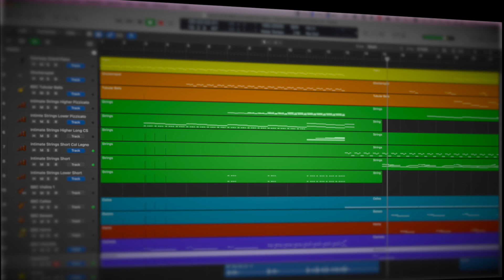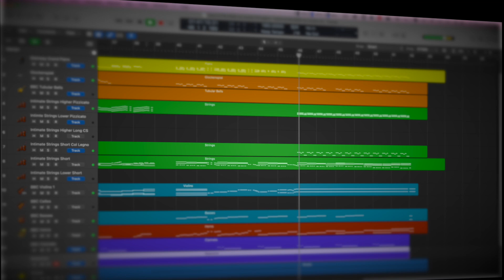Original Arrangement.- Carol of the Bells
This was a real joy to work on. I used mostly the free Spitfire BBC Orchestra "Discovery" edition and their inexpensive Intimate Strings package. The drums are all me, recorded in 3 takes.

This song morphed from a traditional version to something very different. At times it's a bit busy, but I'm pretty darn happy with how it came out.

I highly recommend you check out Spitfire Audio if you're at all into music making.